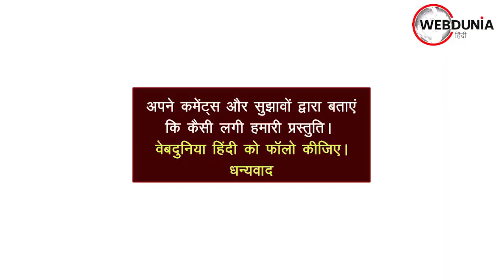Sushant Singh:Untold Story .Film Journalist and Psychiatrist Spoke about it